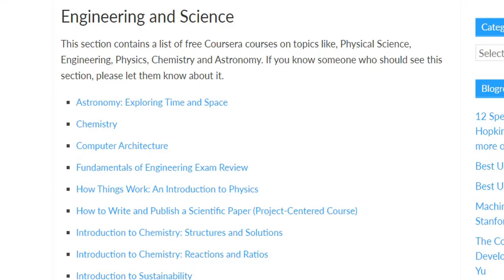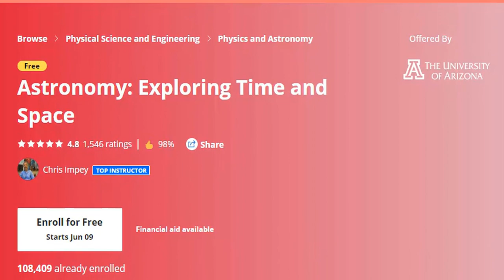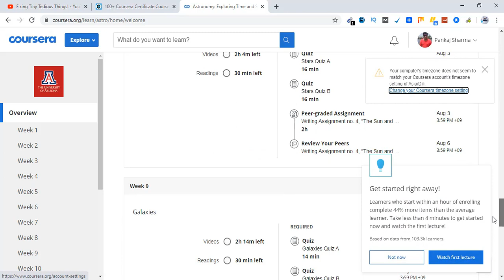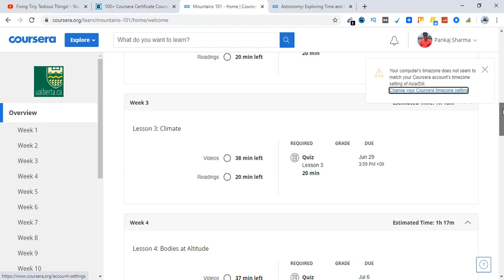Coursera Engineering and Science Courses at $0, get shareable certificate as well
Hey all, just wanted to give a quick heads up, coursera is offering select Engineering and Science courses absolutely free. You spend $0 until 31st of July and also get a shareable certificate.

In this video, you will see me enrolling in Astronomy: Exploring Time and Space

And, Mountains 101

There is no need to enter credit card details. At checkout, you pay $0. So do check it out now.